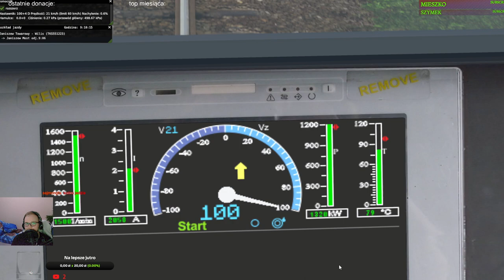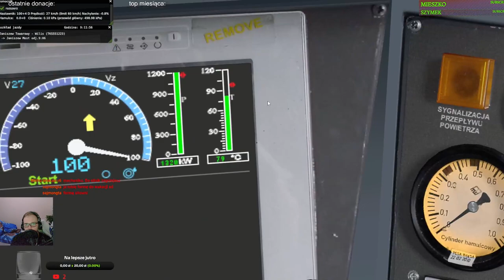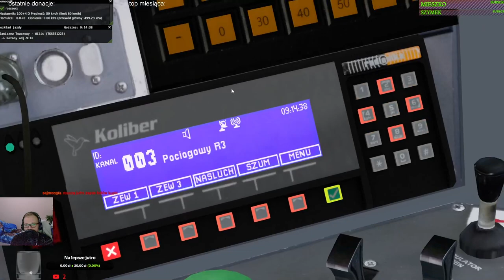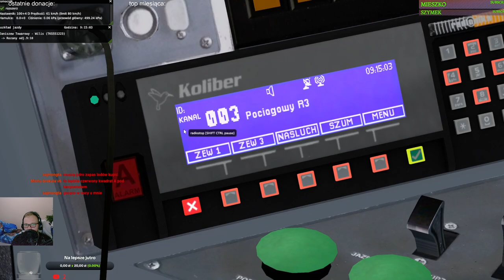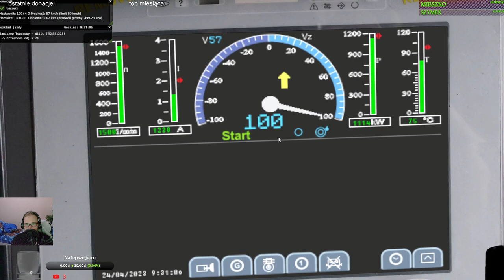MaSzyna #247 Pociągiem zdawczym z ST45 na czele z Janiszewa do stacji Wiliś (cz.2/6) | Maszyna 23.04